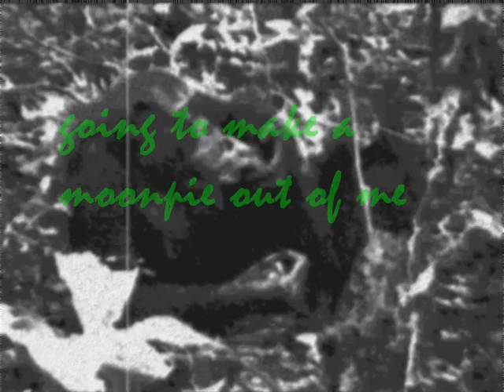ape man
ape man kinks